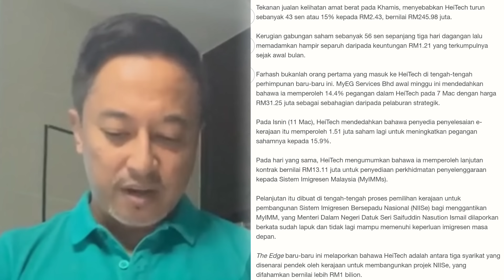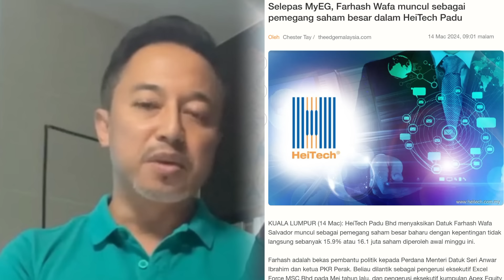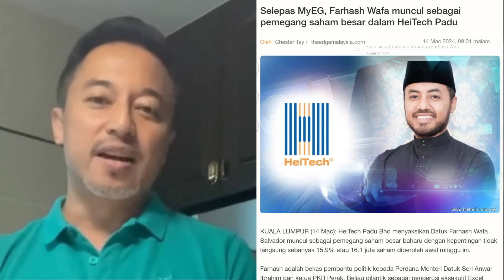Dulu Anwar Sebok Pasal Kroni Tetiba Kawan Beli Saham - Isham Jalil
Kroni Anwar beli Saham